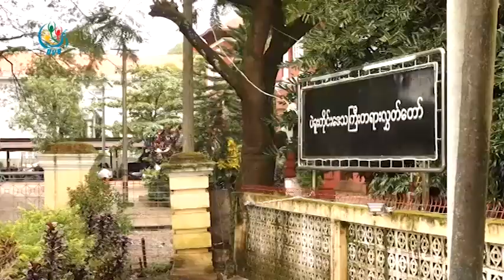DVB - သီဟတင္စိုးကို မုဒိမ္းမႈနဲ႔ တိုင္ၾကားခဲ့တဲ့ အိမ္အကူရဲ႔ ေနာက္တမႈကို တရားရွင္ ရုတ္သိမ္း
သရုပ္ေဆာင္ သီဟတင္စိုးကို အဓမၼျပဳက်င့္တယ္ဆိုၿပီး တုိင္ၾကားခဲ့တဲ့ အိမ္အကူအမ်ိဳးသမီးဟာ အဲဒီအမႈ မတုိင္ခင္မွာ ပဲခူးၿမိဳ႔မွာ တုိင္ၾကားထားတဲ့ အဓမၼျပဳက်င့္တဲ့အမႈကုိ ပဲခူးၿမိဳ႕နယ္တရားသူႀကီးက စြဲခ်က္မတင္ခင္ တရားရွင္လႊတ္ေပးခဲ့ပါတယ္။ ဒီသတင္းကို စိုးမိုးေအာင္ကေပးပို႔ထားပါတယ္။